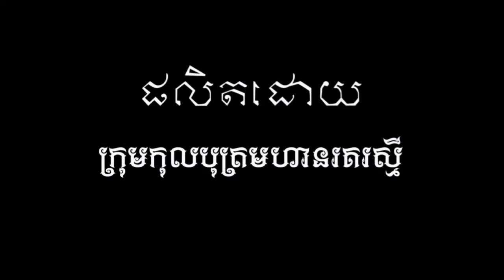ឈុតពិសេសក្នុងរឿង ជីវិតក្មេងកំព្រាម្តាយ ក្រុមកុលបុត្រមហានរគរស្មី Life Flim Trailer Life of an orphan